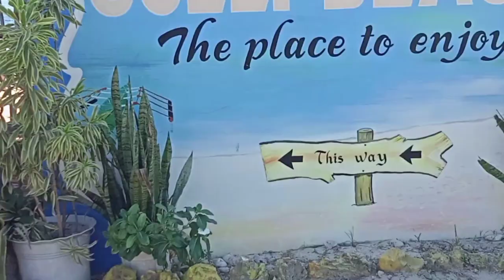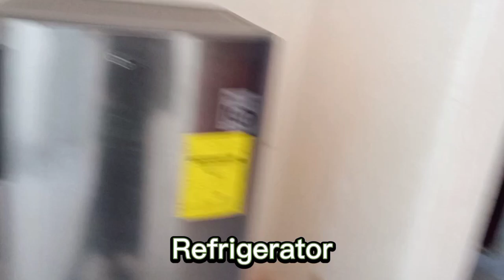Dasol Tambobong Pangasinan Philippines (Part 1)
Lucky Star Vlogs
Thank you! Family outing in Dasol Tambobong Pangasinan Philippines. Biglaan lang Po. With
our Lolo means grandpa and Lola means grandma. From UK, Pinay and British couple!